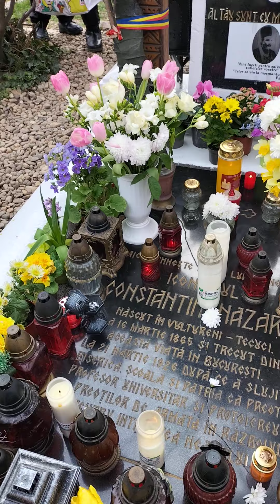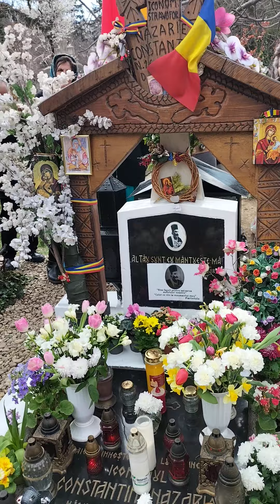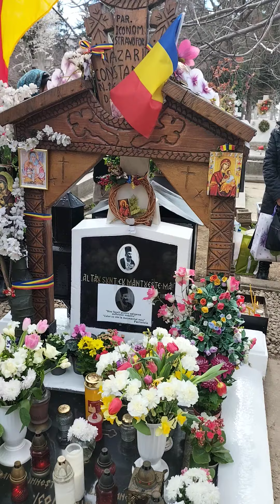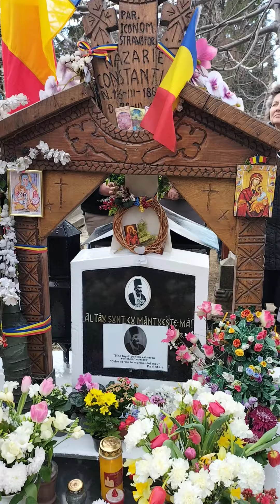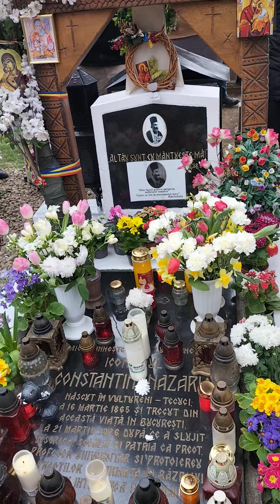MINUNILE SFANTULUI PARINTE ❤️CONSTANTIN NAZARIE ❤️🇷🇴✝️ICONOM STRAVOFOR 1865-1926,VESNICA POMENIRE 🕯️